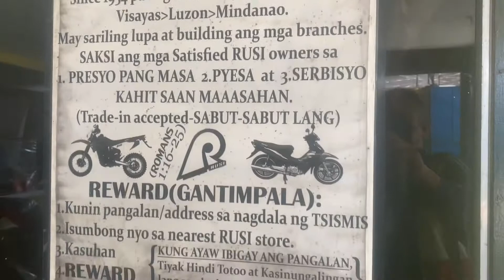REPO AND BRAND NEW RUSI BACOOR CAVITE BRANCH OPPOSITE SOGO HOTEL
Gamma 200 sigma 250